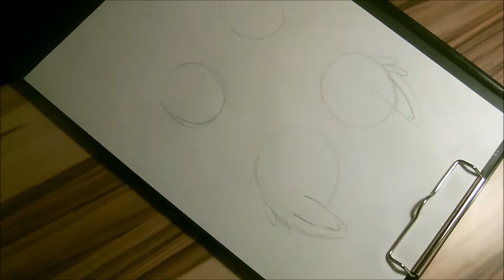Speedart - Amy & Faybee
Kreslení cca 4,5 hodiny